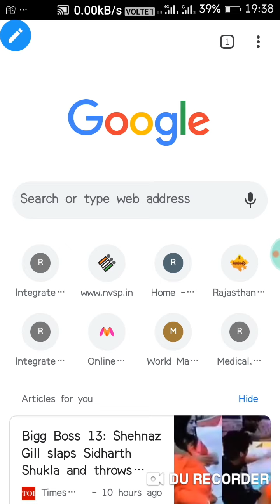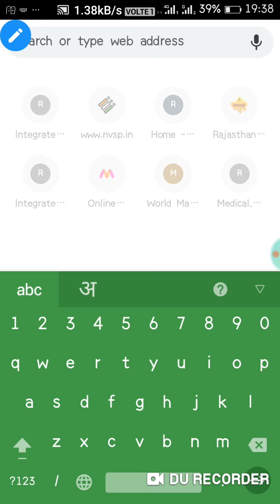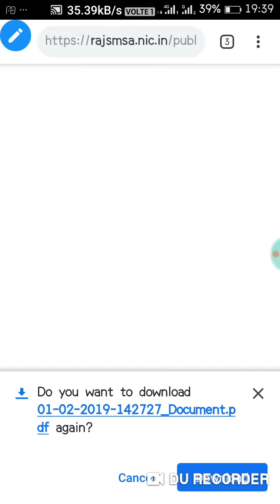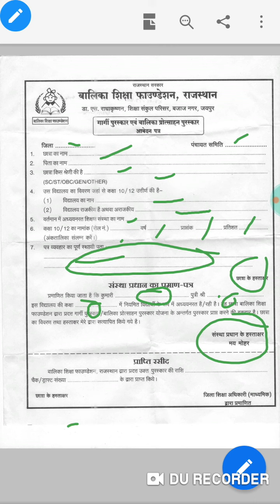Gargi award 2020 process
How to submit Gargi Award 2020 complete review